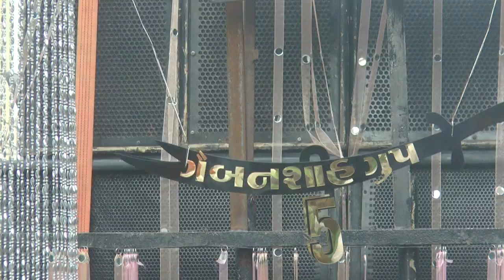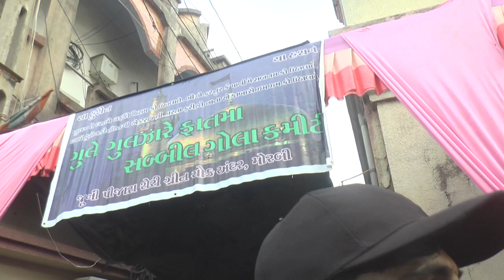Morbi Mohrram New 2023 | taajiya | yaade hussain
morbi muharram.tajiya.sahide qarbala.sahide hussain.yade hussain.Mohrram

PRESENT...MILAN STUDIO MALIYA MIYANA
Taqreer : anish nawab
Topic : Mahe Muharam morbi
Date_.29_7_2023
palce : (morbi)~morbi~Gujrat
Recording : Milan Studio maliya miyana
Camera & Editing : Hasan katiya
contact // hasan bhai Mo //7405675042